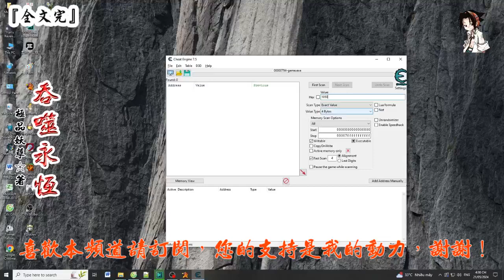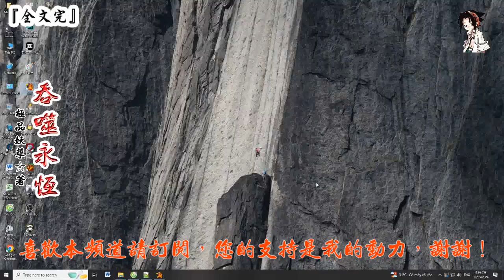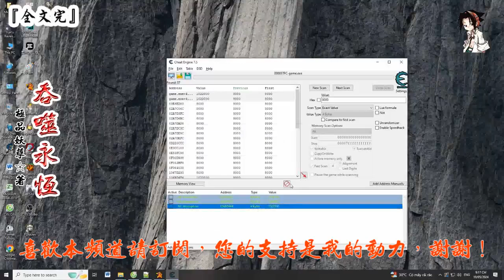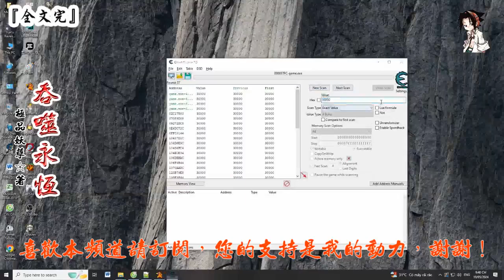吞噬永恆 (1501-1560章) 作者: 極品妖孽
第1501章 天界本源
第1502章 劍道之界
第1503章 一踏震天地
第1504章 一對七
第1505章 救世主
第1506章 萬劍大會
第1507章 隔空鬥法
第1508章 九幽劍派
第1509章 零界
第1510章 聖庭鎮壓，混沌衍劍！
第1511章 九幽劍池
第1512章 心驚肉跳
第1513章 大震動
第1514章 鬥法顯弱
第1515章 艱難逃走
第1516章 該怎麼變強？
第1517章 重逢
第1518章 意外來客
第1519章 陳劍佛
第1520章 承諾
第1521章 蜘蛛魔王
第1522章 一槍神威（上）
第1523章 一槍神威（中）
第1524章 一槍神威（下）
第1525章 大會開始
第1526章 圍觀
第1527章 誰來挑戰？
第1528章 核心
第1529章 王太虛
第1530章 開始！
第1531章 連番晉級
第1532章 陳鋒
第1533章 詭異之變（上）
第1534章 詭異之變（下）
第1535章 永恆秘境
第1536章 虹魔天幕
第1537章 轟鳴天地（一）
第1538章 轟鳴天地（二）
第1539章 轟鳴天地（三）
第1540章 轟鳴天地（四）
第1541章 大公子之令
第1542章 魔城催動
第1543章 三百世界大聯軍
第1544章 大軍初戰
第1545章 兩大天書
第1546章 永恆之道（一）
第1547章 永恆之道（二）
第1548章 奪取
第1549章 爭鋒
第1550章 底牌紛出
第1551章 強大力量
第1552章 魔城浮現
第1553章 聯合
第1554章 狂暴轟鳴（一）
第1555章 狂暴轟鳴（二）
第1556章 狂暴轟鳴（三）
第1557章 狂暴轟鳴（四）
第1558章 狂暴轟鳴（五）
第1559章 君王墓碑（一）
第1560章 君王墓碑（二）